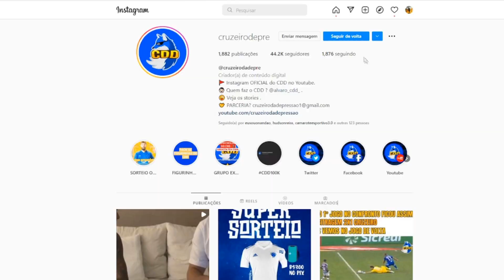🦊✅ FINALMENTE! GOULART no CRUZEIRO mais PRÓXIMO do que NUNCA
CUPOM : DEPRESSAO

✔️ TT : @CruzeiroDepre1
✔️ FACE : @CruzeiroDepre
✔️ INST4 : @cruzeirodepre